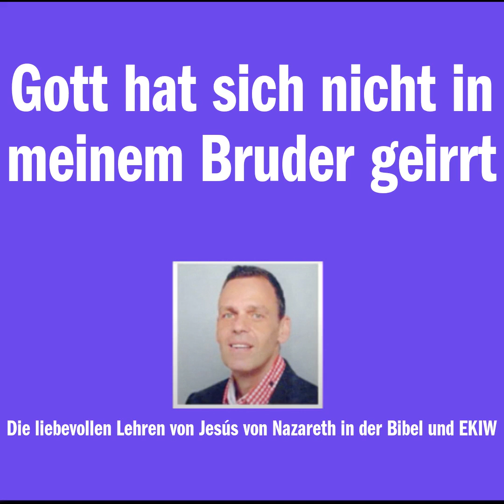Gott hat sich nicht in meinem Bruder geirrt